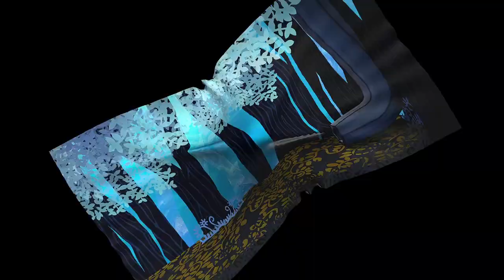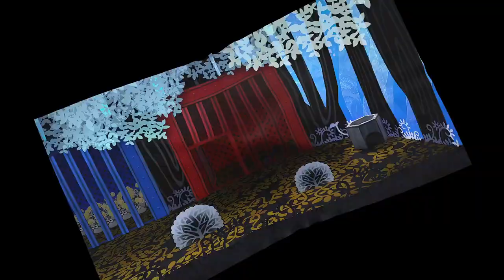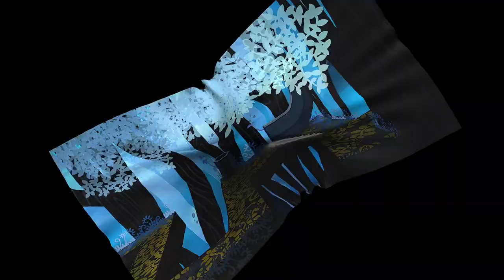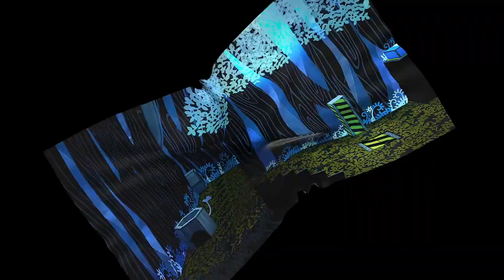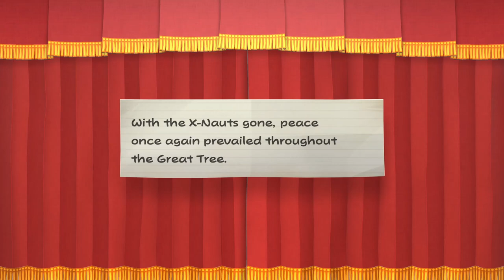Paper Mario: The Thousand Year Door - Chapter 2: The Great Boggly Tree (Part 2/2) ~ Nintendo Switch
Mario and friends team up with the Punis to take back their home and find the next Crystal Star.